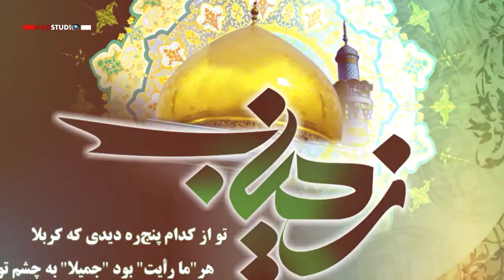Zainab Ne Kaha Peet K Sar